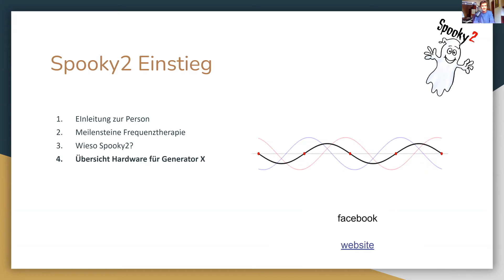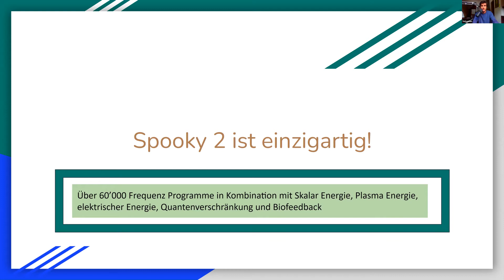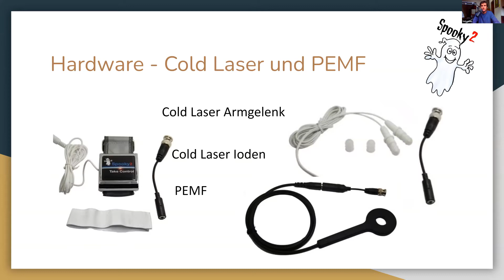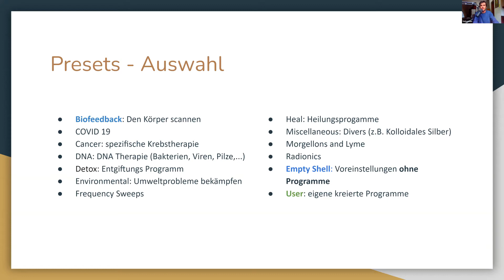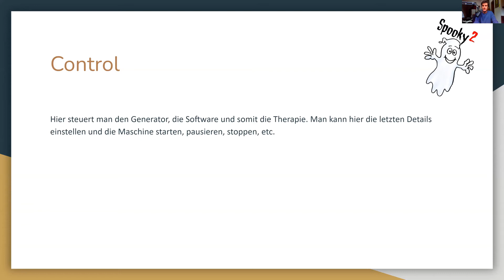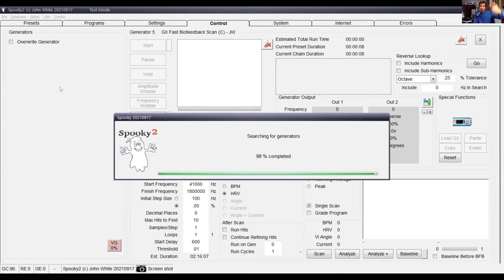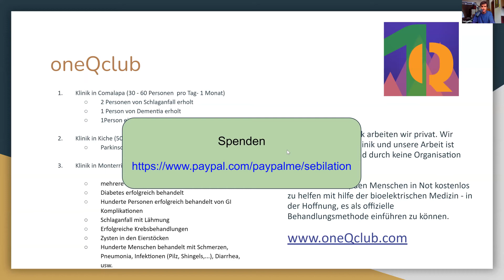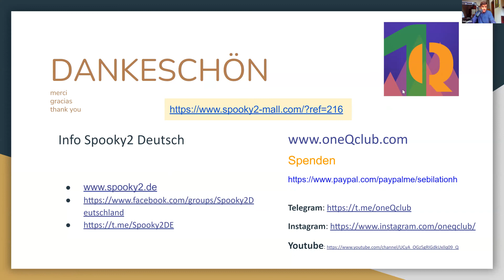[Videowiedergabe] Spooky2 Webinar - GeneratorX Einführung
🙌Spooky2 GeneratorX Online-Kurs für Anfänger

In diesem Webinar wird Sebastian Bur über die folgenden Teile sprechen:

EInleitung zur Person

Meilensteine Frequenztherapie

Wieso Spooky2?

Übersicht Hardware für Generator X
Hardware einrichten

Software Einführung

3 Beispiele
Special Tricks